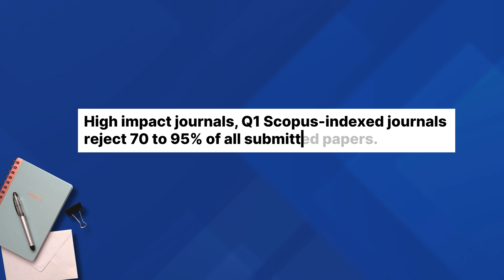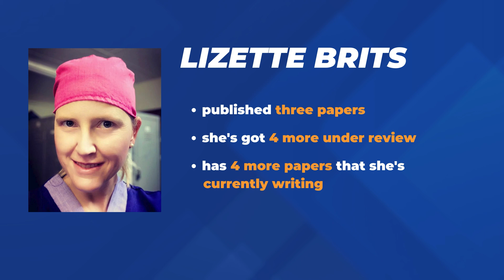Insider Secrets to Publishing Papers in Top Journals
Write & submit your next research paper to a Q1 journal in 4 weeks with this FREE course & community (researchers & PhD students only) Learn how to publish 3+ papers in high-impact journals EVERY year

If you're new here, my name is Marek Kiczkowiak, and I'm the founder of Academic English Now, where we support PhD students and researchers in publishing research papers in Q1 Scopus-Indexed journals. I did my PhD in 3 years with 3 papers and have taught my Published Researcher system to 460+ other researchers. Like Lizette Brits, who in 12 months published 3 papers, has 4 more under review, and 4 more she's writing. If you want to publish papers in high-impact journals regularly, go